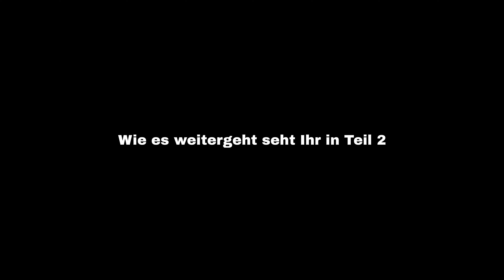Teil1 - Madeira 2022 Inselüberquerung / DSÜ - Tourstrecke von Fritz Meinecke und Survival Mattin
Madeira - Meine Lieblingsinsel, mein Kraftort! Nirgendwo auf der Welt fühle ich mich so wohl und so gut wie dort. Nirgends bin ich glücklicher und unbeschwerter als dort.
Ich habe in 10 Jahren schon so einige Aktivurlaube auf der Insel hinter mir, wollte mal was ganz anderes machen, etwas abseits vom Tourileben.

Ich chillte auf dem Sofa und hab mir paar Youtube Videos reingezogen, als ich plötzlich den Titel: "Madeira zu Fuß komplett überqueren" gesehn habe. Da hats mich sofort gepackt und ich hab mir das Video von Fritz Meinecke und Survival Mattin reingepfiffen! Was soll ich noch sagen, die beiden sind die mega Abenteurer, ich bin ein kleiner Abenteurer... das Video war fertig und schon hab ich mit der Planung für mein Projekt "Madeira Inselüberquerung" begonnen.

Nach Monaten der Planung und hier und da mal ein paar Trainingswanderungen mit 13-16kg im Backpacker, ging es dann im Juni endlich los. Meine Freunde Pia und Pete begleiteten mich auf diesem Abenteuer. Die beiden haben zwar nicht so viel Outdoor Erfahrung wie ich, doch sie lieben es mindestens genauso draussen in der Natur zu sein. Zusammen hatten wir öfters mal längere Wanderungen und nen Overnighter hinter uns gebracht, wir waren alle voller Vorfreude und hatten mega bock auf den Trip.

Ich war in solch einer Euphorie, dass ich jedem erzählen musste was ich vor hatte. Meine Familie und Freunde, welche zuhause blieben, waren gespannt was ich ihnen dieses mal wieder für Bilder zeigen und was ich auf Madeira erleben würde. Daher entschied ich mich (in meiner Euphorie) mir ne GoPro und ne Drohne zuzulegen und den ganzen Trip für die zuhause gebliebenen zu dokumentieren.

Ich bin kein Profi Youtube Creator oder Influencer und das möchte ich auch nicht werden. Ich nutze Youtube lediglich als Plattform, um so meine Familie und Freunde auf meinen kleinen Abenteuern mitnehmen zu können.

Und ja, falls es euch noch nicht aufgefallen ist: Ich bin Fritz Meinecke und Survival Mattin Fan... an den Orten zu stehn und zu gehn wo die beiden waren, das war für mich nochmal ne ganz besondere Nummer.

Liebe Grüße auf dem Weg an die beiden, danke für die Inspiration zur Tour und zum Video. Grüße gehn natürlich auch raus an meine Family und meine Freunde!

Genug jetzt mit dem geschreibsel... Viel Spass mit dem Video ;)